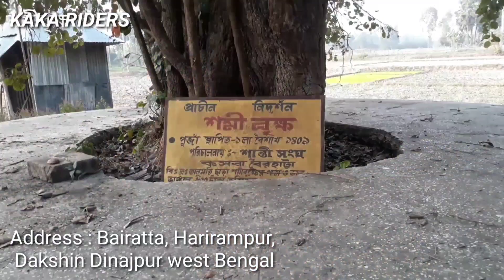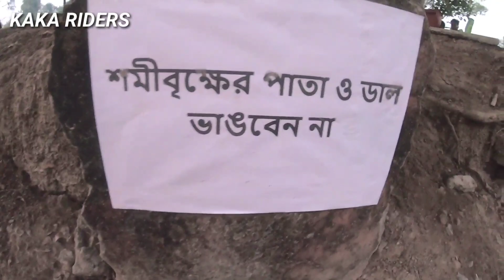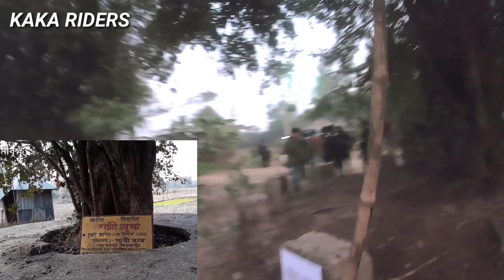Shami briksha | Sami Vriksha | Shami tree 🌳| হরিরামপুর এই শমি বৃক্ষে পান্ডবদরা অস্ত্র লুকিয়েছিলেন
Shami briksha | Sami Vriksha | Shami tree 🌳| হরিরামপুর  শমি বৃক্ষ যে বৃক্ষে পান্ডবদরা অস্ত্র লুকিয়েছিলেন

This is the video which shows Shami tree 🌳 or Sami Vriksha where Panddabas of Mahabharata concealed or hid their weapons at the time of one year exile as the condition of pasa play(dice play).

Shami briksha | Sami Vriksha | Shami tree 🌳| হরিরামপুর  এই শমি বৃক্ষে পান্ডবদরা অস্ত্র লুকিয়েছিলেন ও এক বছর অজ্ঞাতবাসে গেছিলেন বিরাট রাজার মৎস্য রাজ্যে যা মালদা জেলার গজল থেকে 20 থেকে 25 কি মি দক্ষিণে রানিগঞ্জ এ।